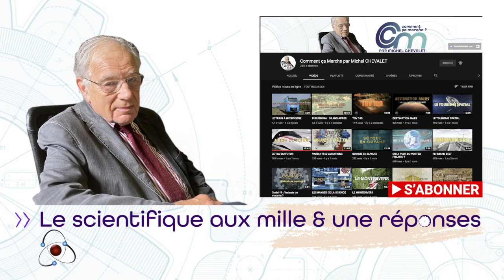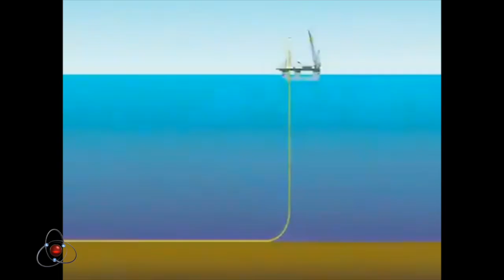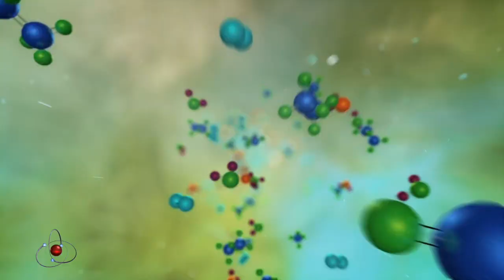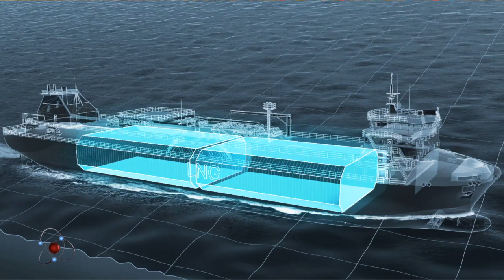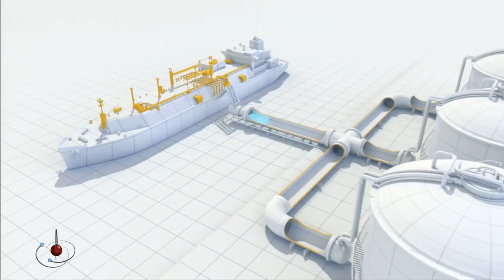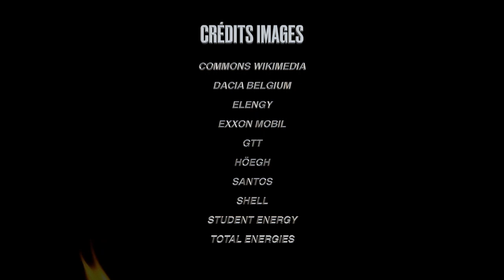LA RÉVOLUTION DU GAZ NATUREL LIQUÉFIÉ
La France va se doter d'un nouveau terminal d'importation de gaz naturel liquéfié (GNL) afin de réduire sa dépendance envers la Russie. A nouvelle source d'approvisionnement, nouveaux besoins et nouvelles infrastructures. MCH vous en dit +...

00:00 Générique début
01:17 La révolution du GNL
05:12 Les méthaniers : CCM ?